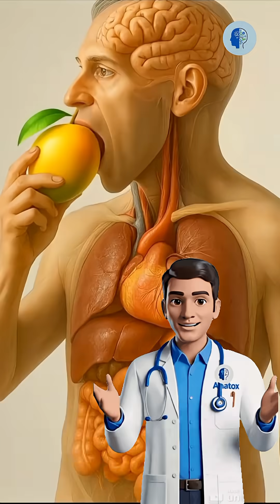What REALLY Happens Inside Your Body When You Eat Mango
Discover what truly happens inside your body when you eat a mango! This video visually breaks down how your digestive system reacts — from the first bite, to nutrient absorption, to surprising benefits you’ve never heard about.
We reveal how mango affects your stomach, blood, brain, immune system, skin, and overall energy.
A cinematic 3D breakdown of human anatomy and digestion — clear, educational, and insanely satisfying to watch.